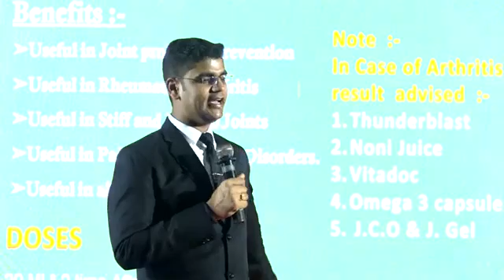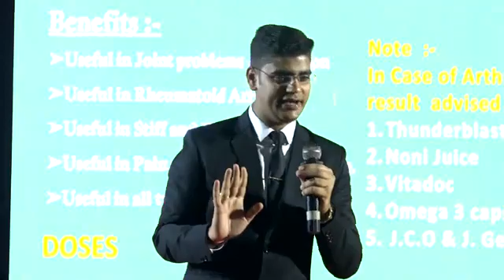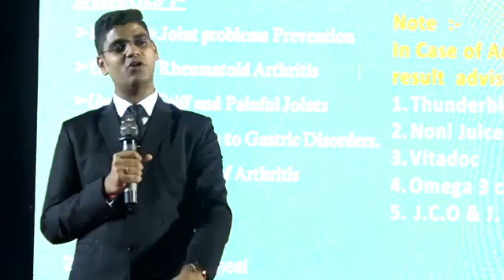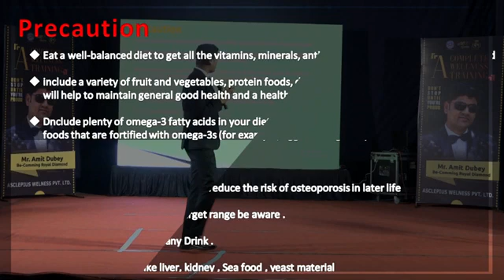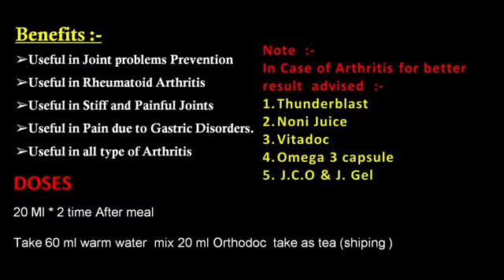Ayurvedic Ras for joint Pain Orthodoc Awpl product Dose and Benifits Amit Dubey360p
*AWPL पूरी INDIA में तहलका मचा रहा है।*
*AWPL के पास PIONEER प्रोडक्ट है, जो सभी बीमारियों से हमे बचाता है और आज हिंदुस्तान का ब्राण्ड बन चुका है और आने वाले समय में यहाँ काम करना हर किसी की मज़बूरी बन जाएगी, ये हम नही लोग बोलते हैं।*
Army Foundation asclepius wellness

*1. कमजोर याद्दाश्त*
*2. शुगर (मधुमेह)*
*3. ब्लड प्रेशर (B.P.)*
*4. दमा*
*5. मोटापा (Obesity)*
*6. त्वचा / चर्म रोग*
*7. लीवर से जुडी कोई भी परेशानी*
*8. जोड़ों का दर्द*
*9. माइग्रेन*
*10. थाइरोइड*
*11. किडनी/पथरी*
*12. अनीमिया (खून की कमी)*
*13. कमजोर हड्डियां*
*14. एलर्जी (Elergy)*
*15. सर्विकल (Survical)*
*16. बवासीर (Piles) / फिशर*
*17. मानसिक तनाव (Stress)*
*18. बुजुर्गों/बच्चों के लिए*
*19. गर्भवती महिलाओं के लिए*
*20. धूम्रपान / तम्बाकू वालो के लिए*
*21.कामकाजी लोगों के लिए*
*22. शराब वालों के लिए*
*23. हृदय रोगी।*
*24.कॅन्सर*
*25.अलसर*
*26.नासूर*
*27.यूरिक एसिड का बढ़ना*
*28.लकवा*
*29.मिर्गी (Mirgi)
*30.अलमाइजर*
*समस्या आदि।

*AND FOR All TYPES OF DISEASE TREATMENT SOLUTION:
*ASCLEPIUS WELLNESS PVT LTD
*👉 बेस्ट मैनेजमेंट
*👉 बेस्ट सर्विस
*👉 बेस्ट प्रोफाइल
*👉 बेस्ट प्लान
*👉 बेस्ट पेआउट

कंपनी इंडिया में हर जगह बिज़नेस कर रही है।
NEFT ट्रान्सफर होता है।
हर कंपनी के NETWORKER आज सिर्फ AWPL में आ रहे है।
आने वाले समय में हर Networker की पसंद होगी।

BIG_BIGGER_BIGGEST
Come And Associate With Revolutionary BIGGEST Direct Selling Company

*ASCLEPIUS WELLNESS PVT LTD,(AWPL)*
*DELHI Based Company*

AWPL Company Start In Networking, 9 Nov'14

AWPL , Result Oriented Product Base CompCompanan: Registration Free
*Business Start :
AscNov'1 Wellness Pvt Ltd
यदि आप अपने जीवन में सीरियस हैं तो
पूरा पढ़ें व् समझें ।
धमाका
आ गया है एक धमाकेदार प्लान विश्वस्तरीय आयुर्वेद
Totally Ayurvedic Products के साथ है ।
कम्पनी का नाम है असलेपियस वैलनेस
1. भारत की पहली आयुर्वेदिक
कम्पनी जो सारे उत्पाद लिक्विड में तैयार
करती है ।
2. 100% शुद्ध , केमिकल रहित ।
3. ISO 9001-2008 Certified, आयुष certified, भारत
सरकार से अनुमोदित व् हमारे PM की
पहली पसंद ।
4. असाध्य रोगों में तुरंत राहत । 5000 वर्ष पुरानी
पद्धति पर आधारित ।
5. Registered in Consumer affairs. 1st Indian
MLM company 24×7 customer grievances cell.
6. कंपनी की अपनी 3 Manufactoring Units.
7. 80 से भी ज्यादा प्रोडक्ट्स.
8. 350 (Approx) इतनी बड़ी संख्या फ्रेंचाइजी चैन.
9. 8 Lac से भी ज्यादा की फैमिली जोकी कंधे से कंधा मिलाकर काम करेंगे .
10. और साथ मे हम सभी को सफलता दिलाने को हमेशा तैयार Fighter Success Plan जिसपर चलकर आप जल्दी ही सफलता को प्राप्त हो सकते हैं.

 *भारत के MLM के इतिहास में नँ 1 बिज़नस प्लान*
1. Free Joining.
2. Free Home delivery.
3. Weekly Payout.
4. No annual renewal.
5. Free business development education.
6. All India expansion in just 2 years.
7. 100 crores income plan.
8. 6 types Income.
9. Lifetime totality income.
10. Only 2 leg generation plan.
Any time u purchased items worth 100 SP, u become our Active Distributor.
Bonus :. Incentive
Team. Team
1:1 = 1000 rs + bonus income+ Foreign tour +
Rewards+ Quarterly rewards.
Team size( Any time in life) :-
1. 2:1=₹ 2500
2. 6:3=₹ 7500
3. 12:6=₹ 15000
4. 24:12=₹ 32000
5. 48: 24= ₹ 69000
6. 120:60=₹ 210,000 & Thailand self (3N/4D).
7. 240:120=₹ 300,000 + Bike (50,000).
8. 480:240=₹ 600,000 + Dubai Couple + 2 Children (3N/4D).
9. 960:480=₹ 700,000 + Car Fund (6 Lac) +
Malaysia self (4N/5D).
10. 1920:960=₹ 13 Lac + 9 Lac car fund + Hong
Kong/Macau Couple (4N/5D).
11. 3840:1920=₹ 36,20,000 + 5 Lac Gold + Switzerland Couple + 2 Children (5N/6D.
12. 7680:3840=₹ 61,40,000 + 12 Lac car fund + St. Petersburg (Russia)
self (4N/5D)
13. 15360:7680= ₹ 1,20,80,000 + 15 Lac car fund + Singapore/Malaysia Couple + 2 Children (5N/6D).
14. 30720:15360=₹ 2,27,60,000 + 19 House Fund + Muskat/Fizi Couple + 2 Children (4N/5D).
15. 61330:30720=₹ 4,32,20,000 + 25 Lac Car Fund+ Australia self (5N/6D).
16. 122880:61440=₹ 8,64,40,000 + 35 Lac Car Fund.
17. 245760:122880=₹ 17,28,80,000 + 50 Lac Car Fund.
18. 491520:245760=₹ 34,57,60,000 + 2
Crore + Australia Couple + 2 Children (5N/6D).

Total = 70 crores+ 30 crores Rewards.
And life time royalty's Income.

AWPL में फ्री रजिस्ट्रेशन के लिये detail भेजिये  :👇🏽

➖ YOUR NAME :
(As on Bank a/c)

--- FATHER'S NAME :
➖ *AADHAR  :
➖ *PAN NO. :
➖ *DATE OF BIRTH:
➖ *MOBILE NO. :
➖ *e-mail I'd. :
➖ *COMPLETE ADDRESS :with aadhar card copy pan card & cancel cheque/passbook Copy.
(With Pin Code - City & State)

POSITION YOURSELF !

SEND YOUR DETAILS FAST & START BUILDING YOUR TEAMS DURING LEADERS .

JOIN ME FAST !
LET's RECREATE THE MAGIC !⚡👍🏽

Video plan

Call

Mohammad owais islahi